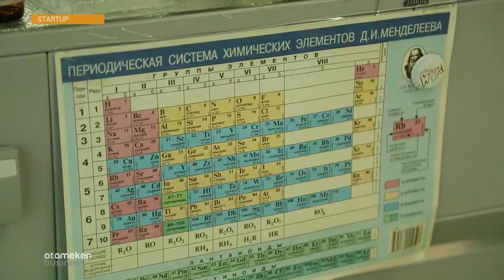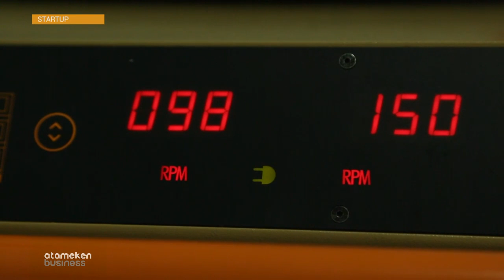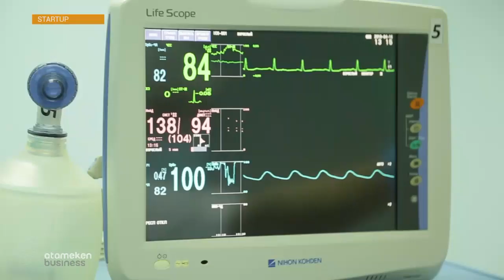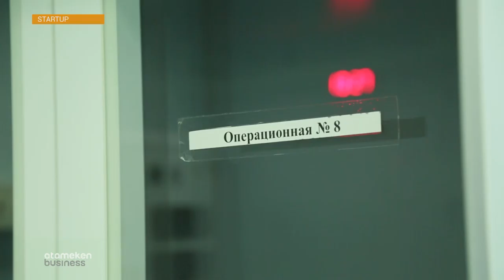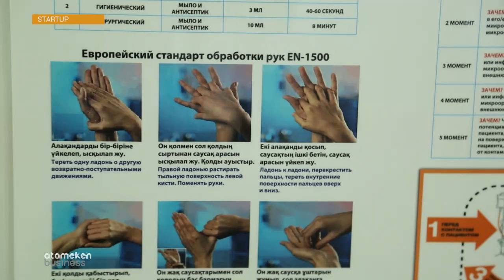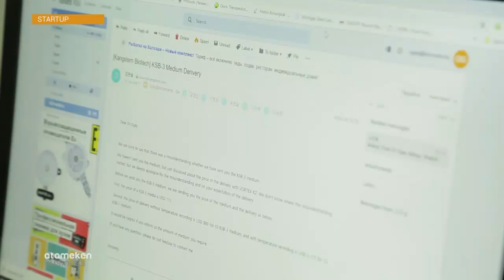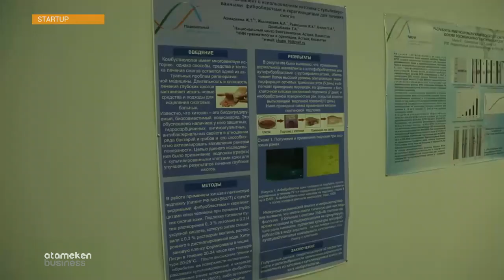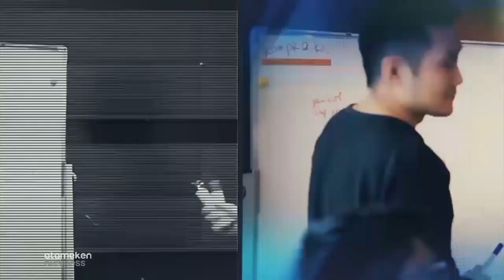Жараны емдейтін биологиялық таңғыш/StartUp (05.06.2019)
Отандық дәрігер-комбустиолог Қабылбек Әбуғалиев сиырдың ішпердесінен биологиялық байлам жасап шығарды. Ол тері күйіктері мен трофикалық жараны емдейді.

Спикерлер: дәрігер-комбустиолог - Қабылбек Әбуғалиев; Технологияларды коммерцияландыру жөніндегі мамандар альянсының брокері - Саттар Өткелбаев; Ғылыми қызметкер - Әсел Исабекова; Науқас - Ирина Завьялова.

Жүргізуші: Әсел Басшыбек